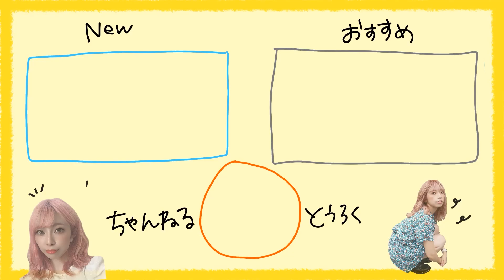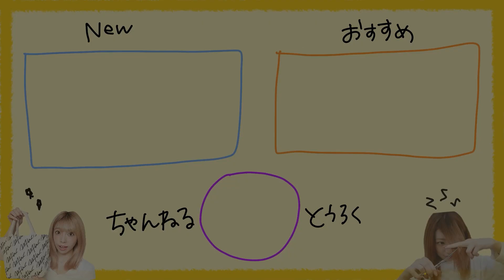【ボブ必見】早く！キレイに！崩れない！朝の時間を５分短縮できる超簡単まとめ髪ヘアアレンジ🌷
ヘアピン不要の簡単で崩れにくいまとめ髪を
ご紹介してみました😊🌹本当に簡単でガシっと留めて
くれるアレンジなのでぜひ挑戦してみてくださいっ✨

最高のワックス＆オイルの詳細はこちら↓
＝目次＝
00:00　オープニング
00:14　今日のテーマ
00:47　使うものとか
01:39　スタイリング剤つける
02:08　①髪をしばる
02:37　②毛先は出し切らず横リンパ
03:00　③ヘアアクセサリーで固定して完成
03:36　そろそろ終わるってよ。
04:17　♡今日のるか♡